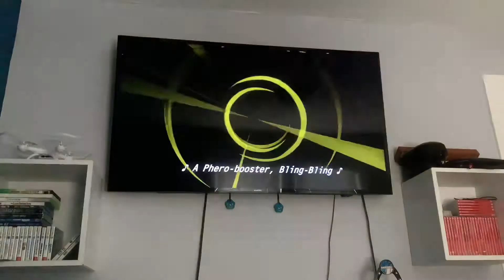Johnny Test Theme Song (Seasons 2-4)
In honor of the release of the Johnny Test revival which was yesterday, it’s time for a Johnny Test intro and credits marathon